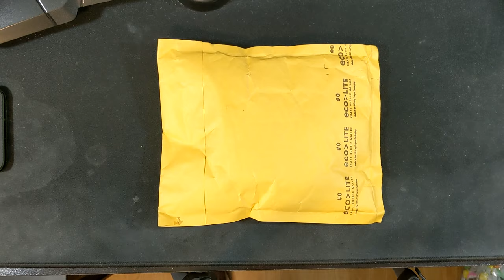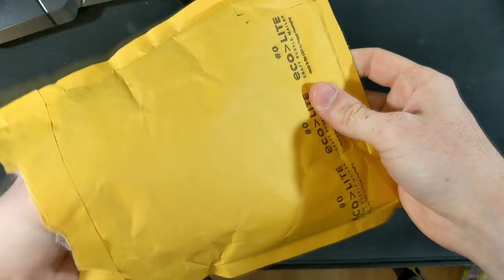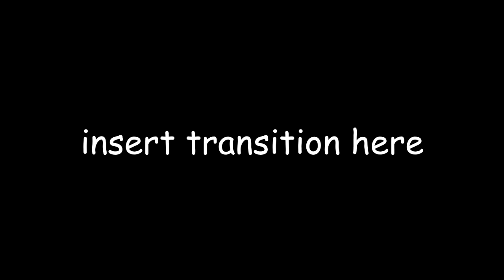IC School Bus Socks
yea

12000
Yes, you can use it for anything. I don't really care. Works only for .4.6

saftlinerc2#9659

HUGE thanks to Sean for making that^^^